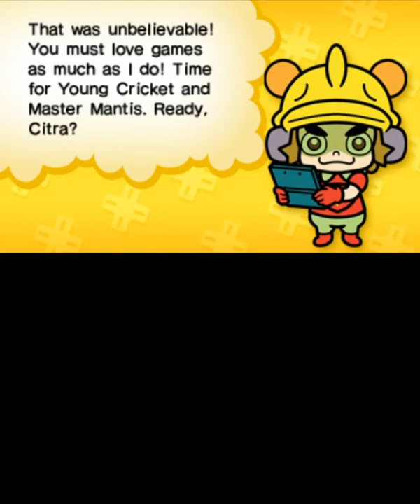Warioware Gold - 9-Volt (Touch League)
2:23 - This part doesn't have Mii because I use emulator and also I apologize for lags cause it doesn't support my PC specs